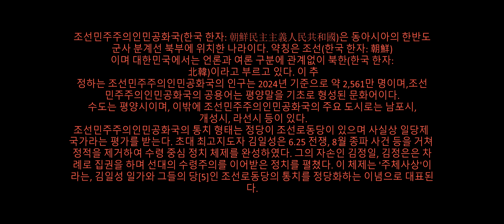IF CYBERPUNK 2077 WAS MADE IN NORTH KOREA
CP2077://ALE STWORZONY W KOREI PÓŁNOCNEJ/